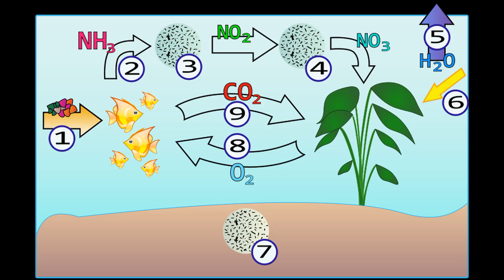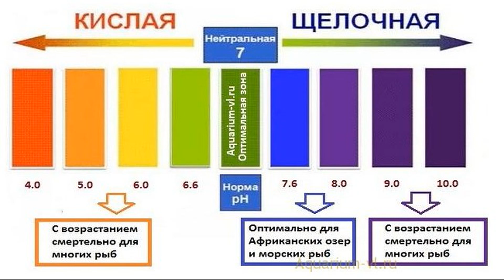Запуск аквариума. Простые шаги.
Вода залита, когда запускать рыб? Азотный цикл в аквариуме легко и просто.
Прошла пара часов, дней или даже неделя, вода уже почти кристальная, почему, нельзя запускать рыб? Рыб так не хватает в аквариуме... но...